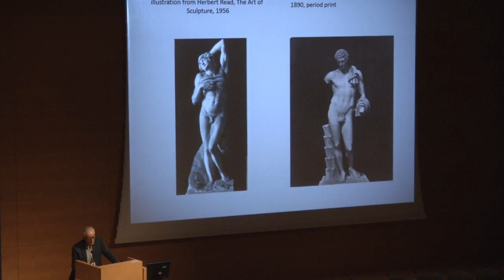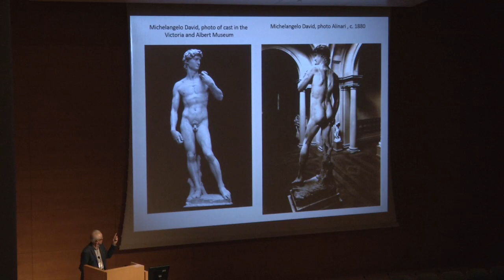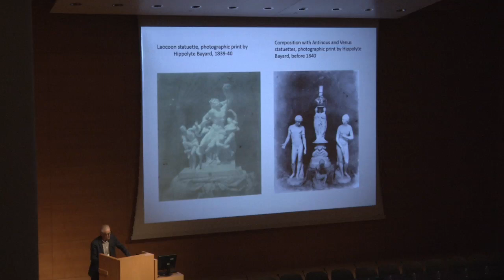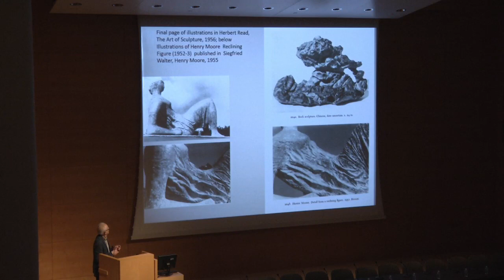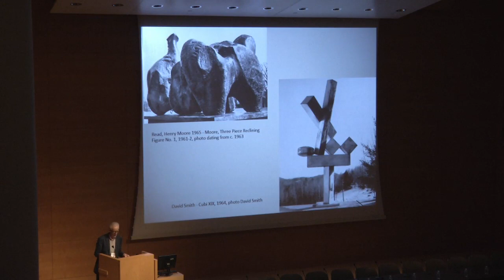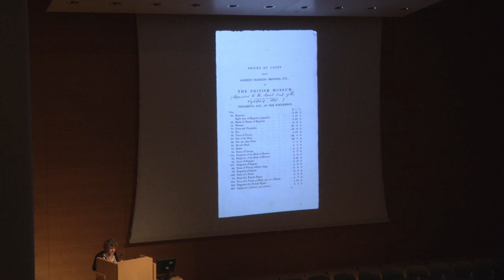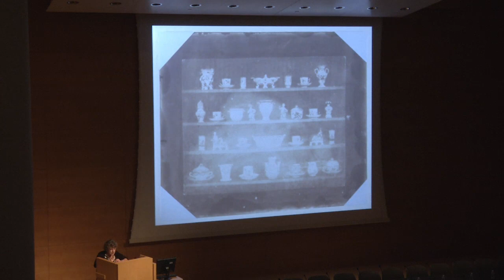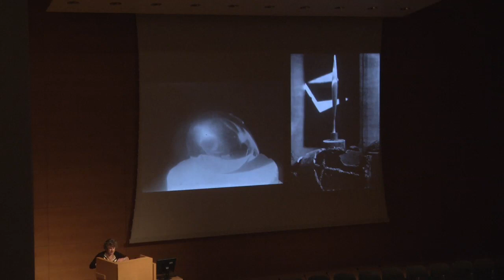Photography and Sculpture: The Art Object in Reproduction (Video 4 of 4)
Symposium, October 25, 2014, The Getty Center

Responses from Alex Potts, University of Michigan, and Anne Wagner, University of California Berkeley
Discussion moderated by Vanessa Schwartz, University of Southern California

This symposium explores the intersections between sculpture and photography. Speakers discuss a wide range of images and cultural artifacts to investigate the broader role of photographic reproductions in the writing of art history and the impact of reproductive media on artistic practice.

Exploring the material, procedural, and historical tensions between two mediums, these lectures open a broader conversation about the study of art history, architecture, anthropology, film, new media, archaeology, the history of collecting, and museum display.

Learn more about this event at the Getty Research Institute's